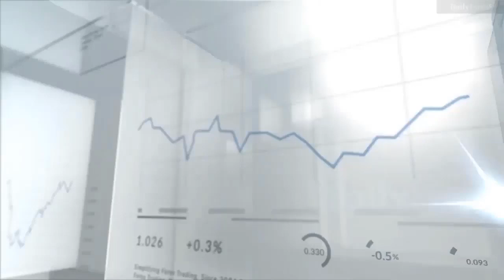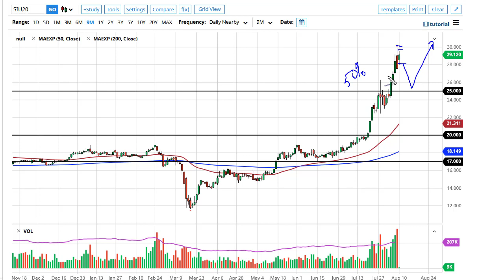Gold and Silver Forecast August 11, 2020